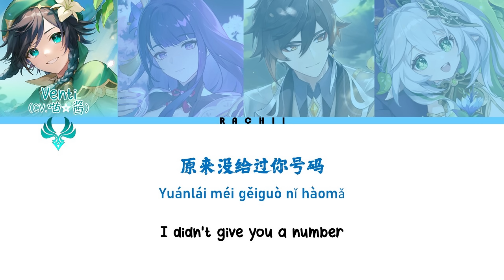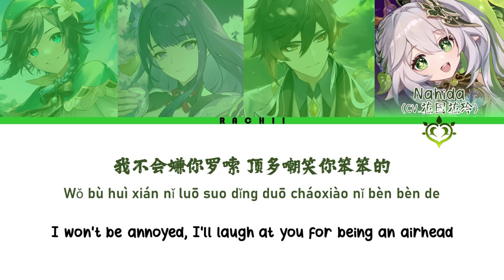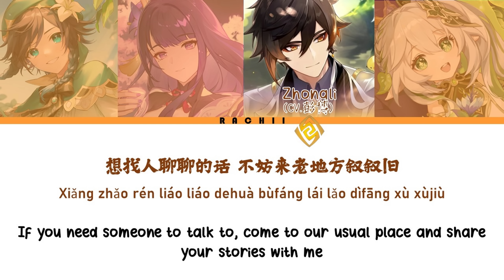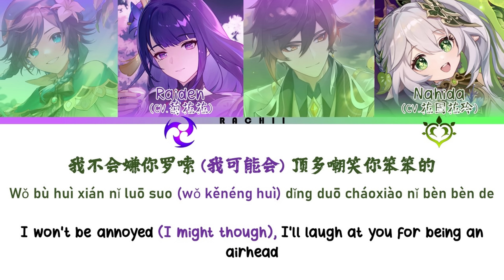[Genshin Original Song] 如果突然想起我 If You Suddenly Think Of Me ┃Ft. Archon CN VAs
ORIGINAL STREAM (Full)
Song Timestamp : 1:38:47

Song by : YuH_ChiliChill
MV by : KKOMDA
Sung by :
- Venti CN VA, 喵☆酱 (MiaoJiang)
- Raiden CN VA 菊花花 (Ju HuaHua)
- Zhongli CN VA 彭博 (PengBo)
- Nahida CN VA 花园花玲 (HuaYuan HuaLing)

CN VA Bilibili Accounts :
喵☆酱 (MiaoJiang)